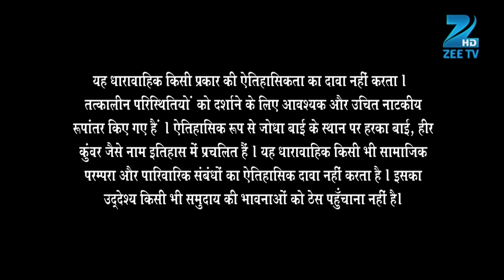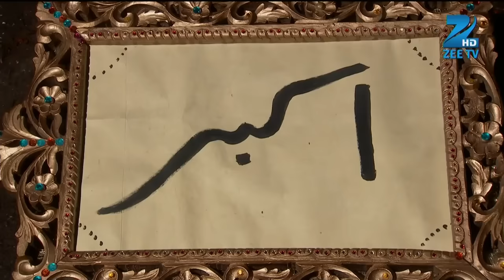Ep. 264 | Shehzadi Nigaar ने भिजवाया Chuchak Begum के लिए अपना पैगाम | Jodha Akbar | Zee TV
In this full episode of Jodha Akbar, Jalal announces that a town, Fatehpur Sikri, will be established to honour Jodha's loyalty. He also declares that he would go on a pilgrimage to Sikri on foot. Ataga, Maan Singh and Hakim advise Jalal against the trip. Jalal decides to don a commoner's attire.